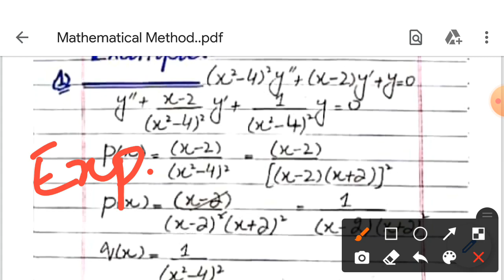Singular points with examples | Methods of Mathematical Physics| Math kitchen Recipes